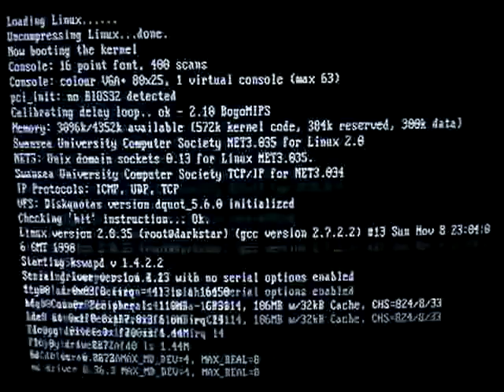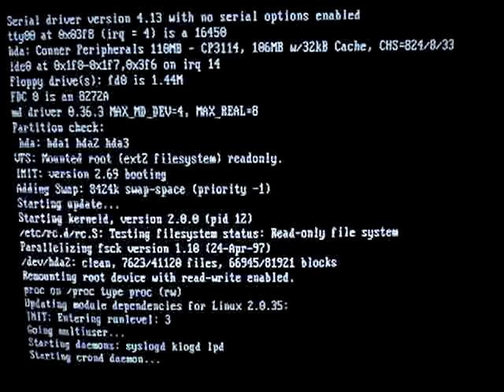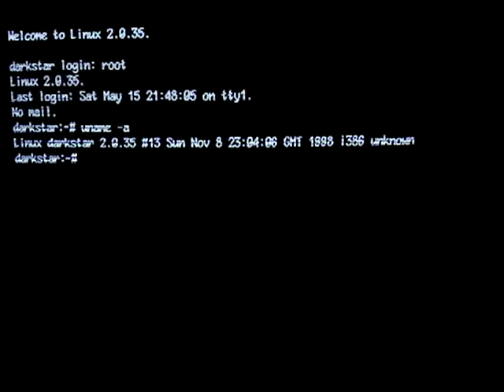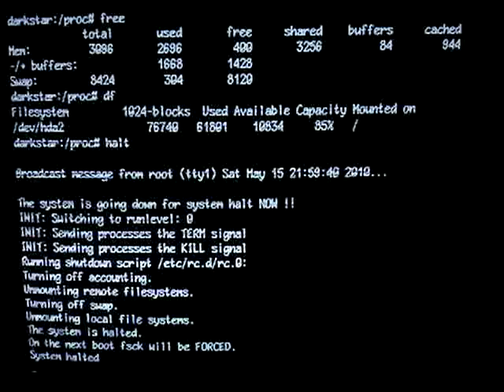My old 386sx16 booting Slackware with a 2.0.35 kernel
A few weeks ago I first booted my old AST 386sx 16Mhz machine with a whopping 4Mb of RAM again in more than ten years.